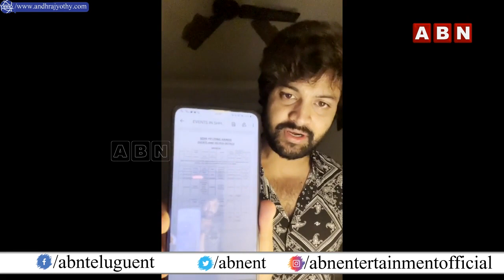BiggBoss Winner Syed Sohel Ryan About Sohi Helping Hands & Sohelions | ABN Entertainment